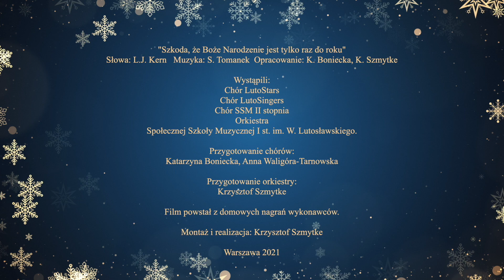Szkoda, że Boże narodzenie jest tylko raz do roku.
sł. L. J. Kern, T. Szymański
muz. S. Tomanek
opr. K. Boniecka, K. Szmytke

Wystąpili:
Chór LutoSingers
Chór LutoStars
Chór SSM II st
Orkiestra
Społecznej Szkoły Muzycznej I i II st. im. W. Lutosławskiego w Warszawie.

Przygotowanie chórów:
Katarzyna Boniecka, Anna Waligóra-Tarnowska

Przygotowanie orkiestry:
Krzysztof Szmytke

Film powstał z domowych nagrań wykonawców.

Montaż i realizacja:
Krzysztof Szmytke